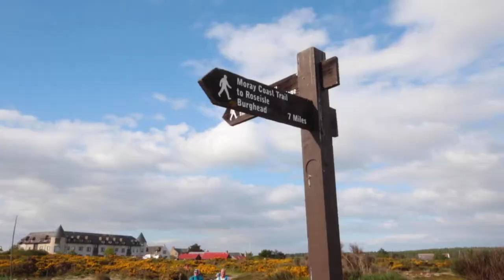Putting Moray on the runners' map – Moray Ways Ultras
"This puts Moray on the map from a runners' perspective."

Forres-born runner Kyle Greig says he wants to show people "that Moray is an amazing place" as he kicked off his first of a series of ultramarathons from Forres this morning.

The Moray Way Ultras Race Series takes runners through stunning scenery, and the first is no exception. Starting from Forres, it's a 50-mile route along the Moray Coast Trail to Cullen, taking in highlights such as Findhorn dunes, Lossiemouth beach, and Bow Fiddle Rock to name a few.

In our video, he explains how today he was fuelled on adrenaline coming straight to the race after the birth of his second son last night.